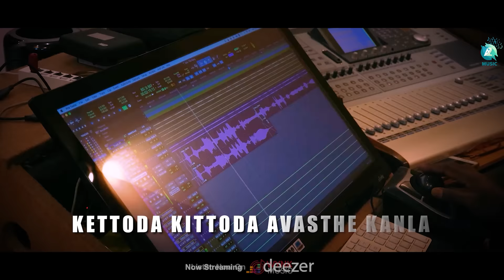Chaos Promotional Song |Vijay Prakash|Akshith Shashikumar|Aditi Prabhudeva |GV Prasad| Vijay Haritsa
Presenting a Promotional Video Song of the upcoming action thriller movie "Chaos" exclusively on A2 Music. chaos ft. Akshith Shashikumar, Aditi Prabhudeva, Shashikumar, Siddu Mooliname, RK Chandan, Shivanand Sindgi among others. Directed by Dr. GV Prasad, produced by Parul Agarwal & Hemachandra Reddy under the banner The Black Pebble Entertainments. Chaos songs are composed by Vijay Haritsa.

CHAOS promotional song is a peppy dance number explaining the meaning of the film's name. The first 2 verses explain the word CHAOS, whereas the 3rd verse explains the theme of the movie.

Singer       : Vijay Prakash
Music composed & arranged  : Vijay Haritsa
Lyrics       : Dr. V Nagendra Prasad
Chorus    : Vishak Nagalpura, Abhishek M R, Gagan Puranik
Rhythm & Production : Agastya Raag
Mixed & Mastered     : Sagar Gururaaj
Recorded                    : Prabhat Studios, Avtaar Studios, Bangalore

Movie Credits :

Title           : CHAOS / ಖೆಯೊಸ್
Star Cast  : Akshith Shashikumar, Aditi Prabhudeva, Shashikumar,
                     Siddu Mooliname, RK Chandan, Shivanand Sindgi
Director     : Dr. GV Prasad
Producer  : Parul Agarwal, Hemachandra Reddy
Banner      : The Black Pebble Entertainments
DOP           : Dulip Kumar, Sandeep Valluri
Editor        : Madhu Tumbakere, Venki UDV
Stunt         : Chethan Dsouza , Thriller Manju
Costumes : Rudrani Pramanik
Makeup     : Raghuvaran
DI               : Tom C
PRO           : Sudheendra Venkatesh
Creative Head : Dr. G.V. Prasad
Associate Director  : Shravan Kadi
VFX         : Raj Pathipat